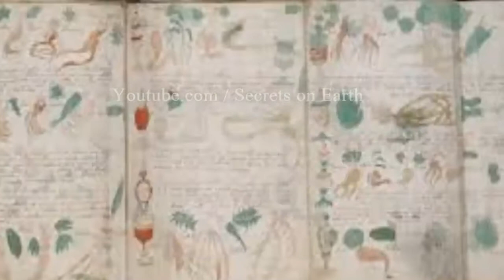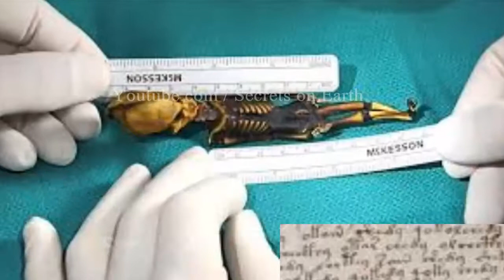6 Unsolved Mysteries of the World in Urdu Mysteries with Proof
6 Unsolved Mysteries of the World in Urdu Hindi-Mysteries with Proof
in this Video You will know about These Mysterious:
- Mysterious Rain of Meat in Kentucky in 1876.
- Mysterious  Rain of Fish in Thailand in 2015
- Dancing Plague 1518 in France Strasbourg.
- Mysterious Statues of Easter Island in Pacific Ocean.
- Voynich Manuscript
-  6 Inches Man a Smallest Human Skeleton Found in Chile in 2003.

"Mysteries Videos" unidentified unbelievable discoveries "world facts" "you haven't heard of" "real story" "unsolved mysteries urdu/hindi" "unsolved mysteries unexplained" "mysteries of the world in urdu/hindi" "duniya ke rahasya in urdu/hindi" "Top 10 Unsolved Mysteries of the World" "unsolved mysteries in urdu/hindi" "Purisrar duniya" "BuzzFeed Unsolved - Supernatural" Top5s;

Top 10 Unsolved Mysteries of the World,
unsolved mysteries in urdu/hindi,
Purisrar duniya,
BuzzFeed Unsolved - Supernatural,
Top5s,